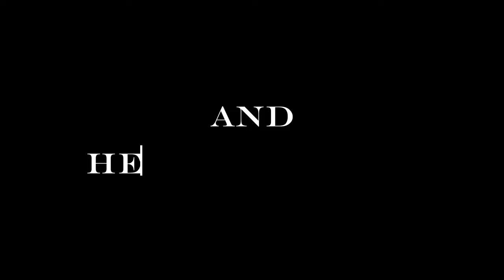Suki & Eve. Kissing You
Eastenders
The one with all the SukEve kisses (well, as of the date of publishing, April 2023.  There's been loads more since).
Watch to the very end!

For Chloe.  As requested :-)

(Second posting, the first one was taken down)